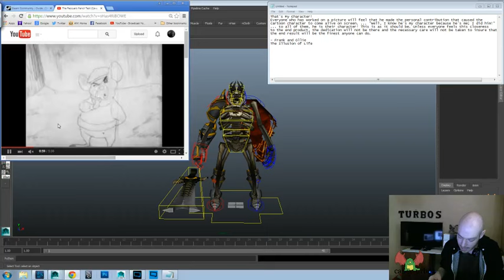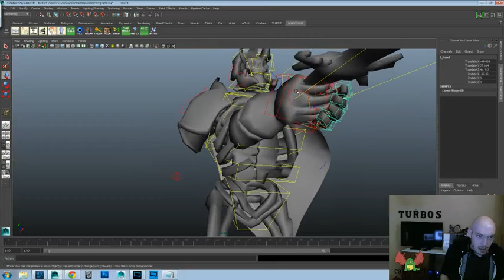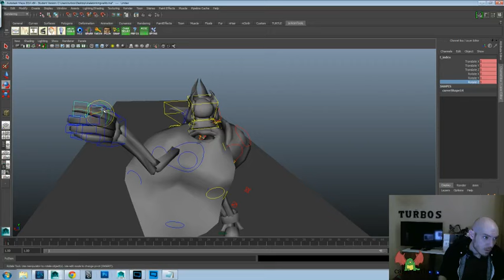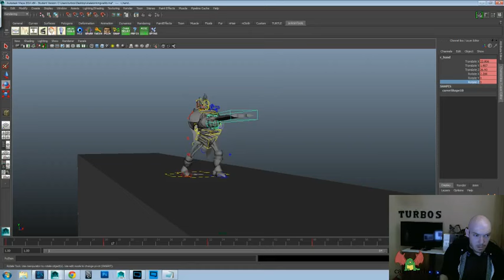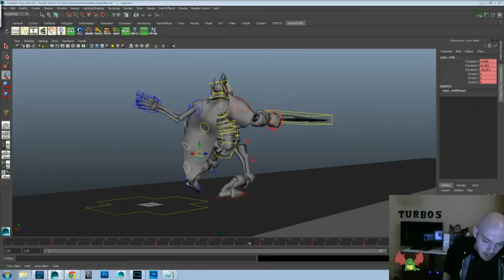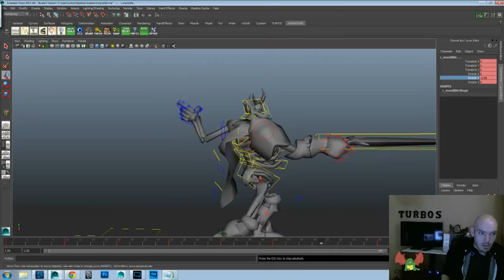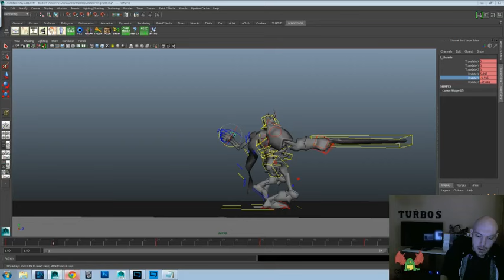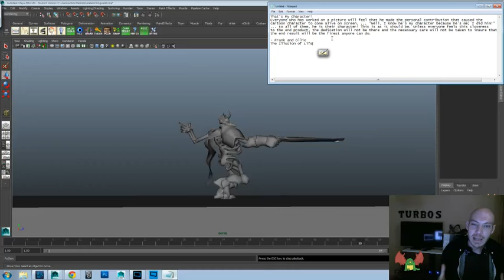Animation Time - Skeleton King Rig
Today's Inspiration:
That's My Character!
Everyone who has worked on a picture will feel that he made the personal contribution that caused the cartoon character to come alive on screen. ... "Well, I know he's my character because he's me; I did him!"... to all of them, he is their character! This is as it should be. Unless everyone feels this closeness to the end product, the dedication will not be there and the necessary care will not be taken to insure that the end result will be the finest anyone can do.

- Frank and Ollie
The Illusion of Life